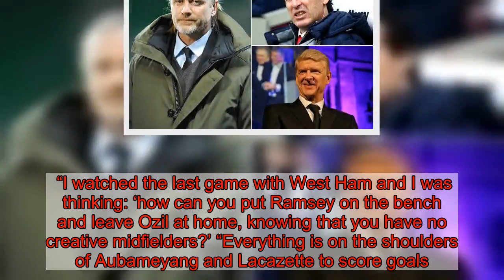Arsenal news: Emmanuel Petit makes Unai Emery and Arsene Wenger claim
Petit says Emery needs to completely rebuild the squad because it is not good enough defensively, lacks team spirit and they even got “lucky” during their unbeaten run earlier in the season. Gunners legend Petit now fears the mood could quickly change against Emery even though the Arsenal manager has no cash to rebuild a squad which was already failing under Wenger. Petit said: “It’s like Wenger is out but I have the feeling that it’s the same old story. “What’s happening after Arsene Wenger’s era? I think we were expecting more from the club. I am disappointed.   “You are telling me that Emery has the same problems that Wenger had. Nothing has changed. So why did they sack Arsene? “If you sack the manager, you need to start a revolution. But I ask the question: why did they sack Arsene? If someone can give me the answer then I’ll be very happy. “If you don’t give the control to Emery, allow him to oversee a revolution, give him the power to bring in new players to help him change the style on the pitch, then why create all of this mess? “This team is not good enough to fight for the title. This team is strong enough to fight for third or fourth place and that’s it. They’ve been like that for years and years. You don’t have to be a magician to understand that. “I was thinking: ‘okay, you sacked Arsene Wenger for good reasons.’ But then I was expecting a revolution at the club. But it’s not happened.      “You sack Arsene, but then you have to give the power to Emery to change things. But, honestly, nothing has happened. It’s just the same now as it ever was. “I don’t see many changes in terms of how the team plays since Wenger left. I’m still confident with Emery, he’s a talented manager, but he needs to pick his own players as well. For sure, Arsenal needs to change the squad.” Petit believes the problems run deep through the Arsenal squad as they lack creativity in midfield, lack desire among the players and are in serious danger of the season just petering out into disappointment. They face Chelsea on Saturday, lagging six points behind their London rivals who are in fourth place. And Petit believes another defeat would effectively end Arsenal’s hopes of finishing in the Champions League spots. “It’s a must-win for Arsenal,” he said. “They had a long run of games without defeat, I saw every single game since the beginning of the season and I think in many games they were lucky.    “I was happy with this feeling coming back into this club. But I was not naive and I was sure that the problems would come back into the club, especially with the weaknesses in defence and you could see that for the last two or three weeks. “I watched the last game with West Ham and I was thinking: ‘how can you put Ramsey on the bench and leave Ozil at home, knowing that you have no creative midfielders?’ “Everything is on the shoulders of Aubameyang and Lacazette to score goals. And for a club like Arsenal, that’s not good enough. “It’s about having the characters